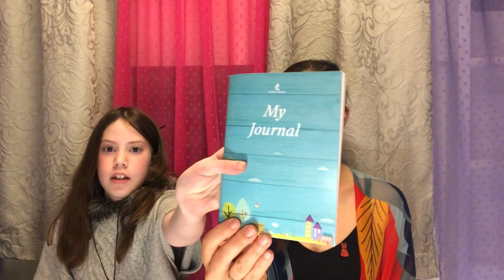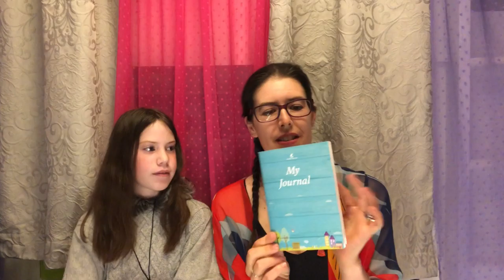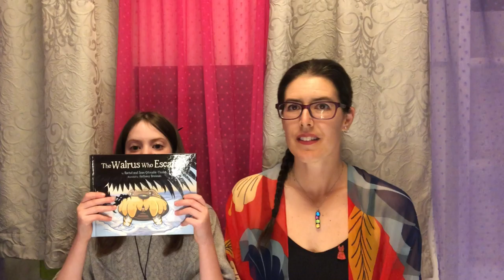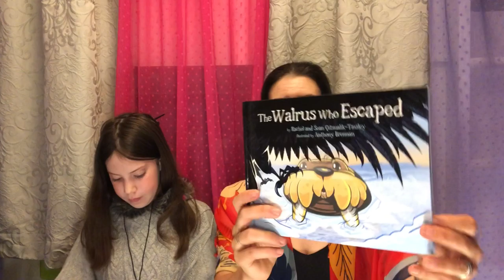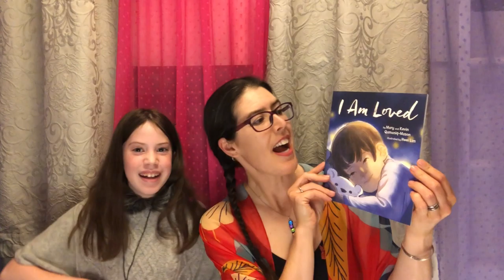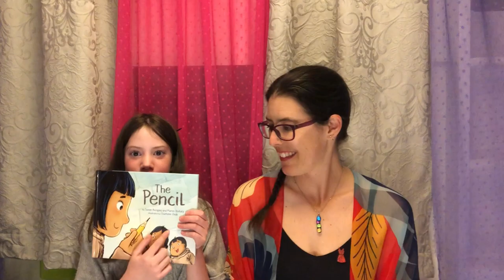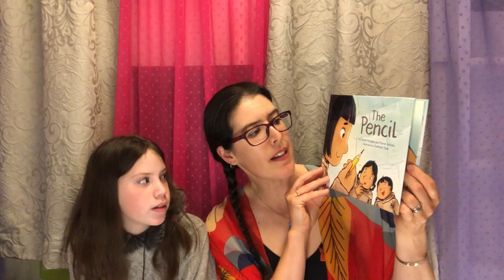🇫🇷 Raven Reads Jr - boîte du Printemps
Raven Reads est un service de boîte d'abonnement qui livre à votre porte des livres et des articles-cadeaux personnalisés écrits ou créés par des peuples autochtones du monde entier chaque saison.

 "Nous sommes une entreprise 100% Autochtones.

 Raven Reads est né du désir d'éduquer les autres sur l'impact dévastateur des pensionnats indiens sur les peuples autochtones du Canada."

🌟 SPOILERS 🌟
Dans la boîte:
✏️ The Pencil par Susan Avingaq
💗 I Am Loved parKevin & Mary Qamaniq-Mason
🦭 The Walrus Who Escaped par Rachel & Sean Qitsualik-Tinsley

📓 My Journal